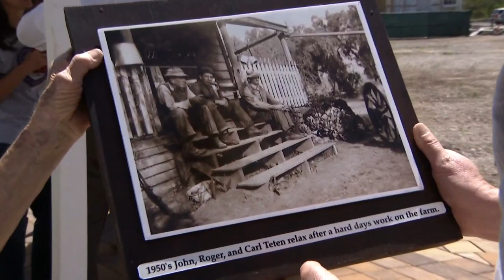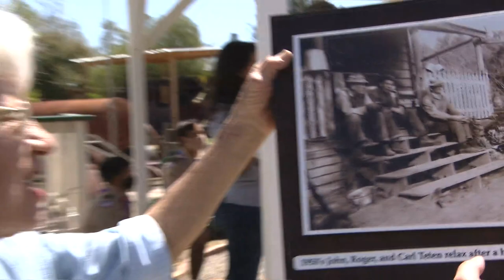Zevely Zone: Perfect Pergola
There's nothing like finding some shade on a hot day.